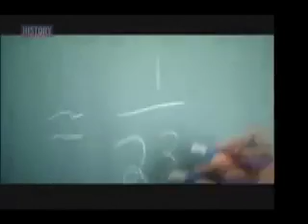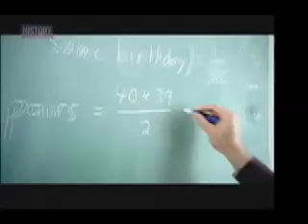William Shatner and Jeffrey Rosenthal on Coincidence Probabilities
An excerpt from a documentary episode about probabilities of strange coincidences, hosted by William Shatner (a.k.a. Captain Kirk!), featuring Jeffrey Rosenthal, author of "Struck by Lightning: The Curious World of Probabilities"

Originally broadcast on Oct 20, 2010.